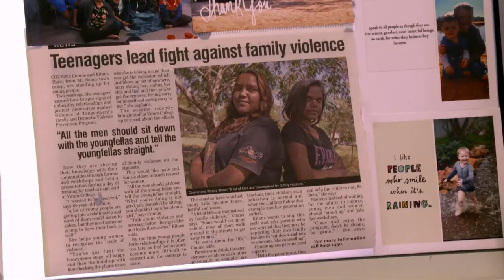Not Just Numbers - Trailer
Not Just Numbers is an inspiring documentary about the Tangentyere Women’s Family Safety Group in Alice Springs. They believe in talking straight about the violence in their communities and are working on the front line in prevention, with very little funding or outside support. So often reduced to statistics, these heroes have banded together to fight for their lives and the lives of their families. They want to be seen, not just counted.

The documentary reflects the spirit of the women in the Group: inspiring, funny and full of hope, despite the hard subject matter. Produced by a small crew, the film provides intimate insights as the filmmakers respond to the unpredictable movements of the women’s lives and to emergencies as they occur.

When the women invite Kerri-Anne Kennerley to Alice Springs, the film reveals the generosity and patience of their work in embracing the education of mainstream Australia. Family and domestic violence doesn’t discriminate and neither do the Tangentyere Women’s Family Safety Group. The group is bipartisan and non-political. As Liberal MP, Lucy Wicks, says in the film, “As a non-Aboriginal person I just want to say, you actually really empowered me as well.”

The director and co-writer of the film, Shirleen Campbell, a Central Australian Arrernte-Luritja-Warlpiri-Anmatyerre woman who has worked as a leading figure in the Group since 2015. The honesty of the film reflects her closeness to the subject. It is a film about violence, without representing any violence. But it is much more a film about the transformational healing power of this group of women, the support they give each other and their communities, their humour and ultimate hope for the future.